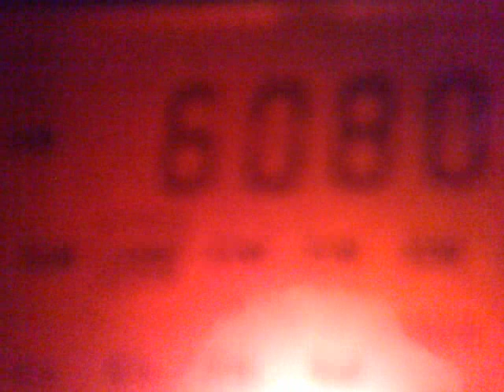191020112831_6080_Novas de Paz_Curitiba_Brasil_1_.mp4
6080 kHz, 02:50 UTC - Novas de Paz, Curitiba, Brasil.